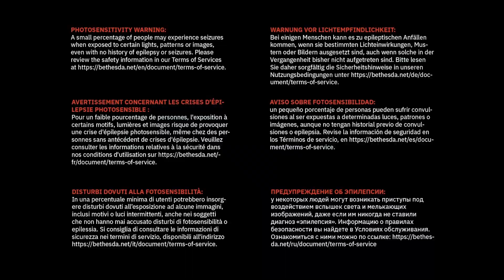JPI RV: Quake part 5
Game: Quake
Developer:  Id Software, Nightdive Studios